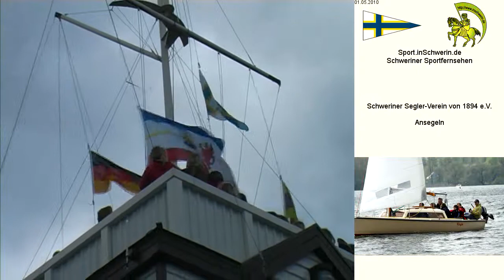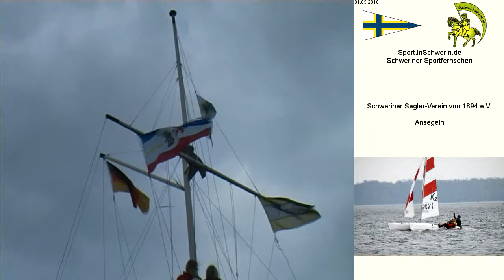Schweriner Segler-Verein von 1894 e.V. - 1. Mai 2010 - Ansegeln